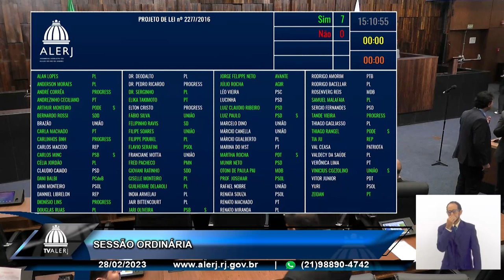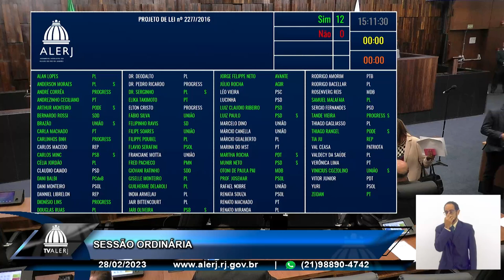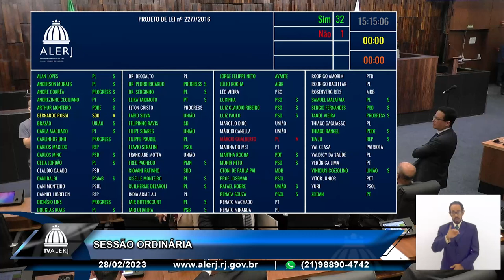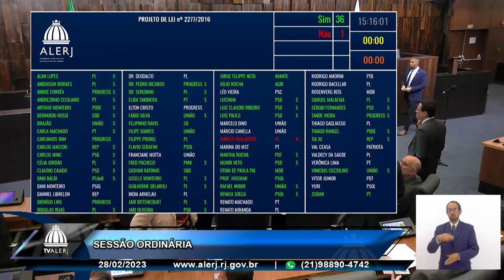Sessão Ordinária - 28/02/23